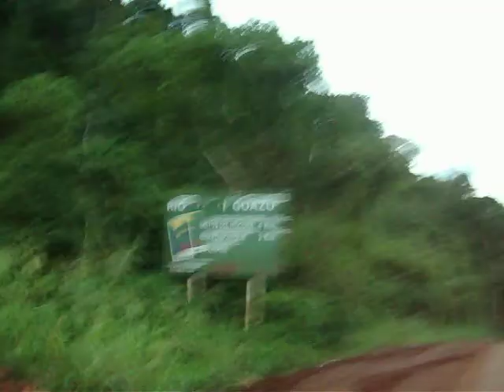Pasando por el Arroyo Yabotí (cerca del Moconá)